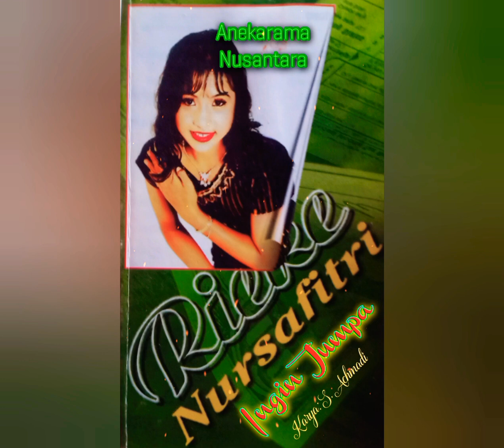Ingin Jumpa (RIEKE NURSAFITRI) Karya: S. Achmadi